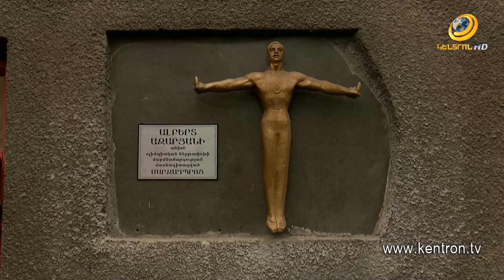Գ.Ծառուկյանի նախաձեռնությամբ Երևանում բացվել է լեգենդար մարզիկ Ալբերտ Ազարյանի արձանը